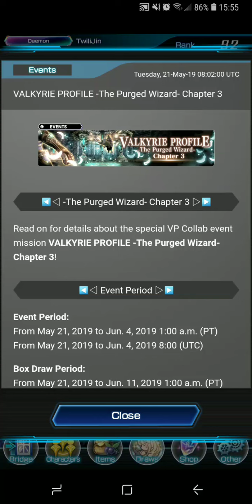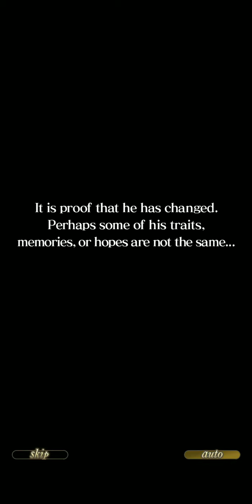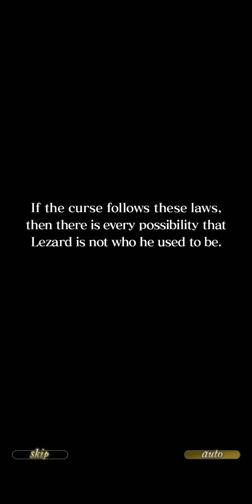[Star Ocean Anamnesis]Event: Valkyrie Profile -The Purged Wizard Chp 3 Story Prologue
Reincarnation Curse Effect on Lezard